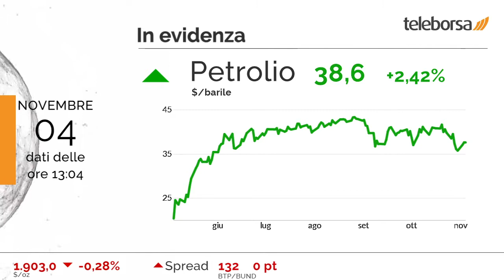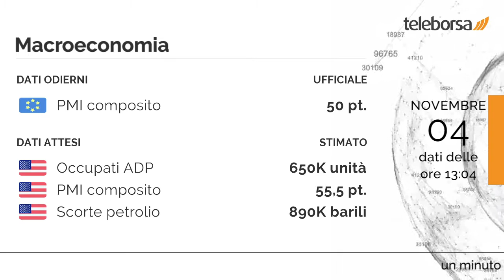1 minuto in Borsa 4 novembre 2020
Piazza Affari non si sposta dai valori della seduta precedente, in linea con i principali mercati di Eurolandia.

Tra le migliori azioni italiane a grande capitalizzazione, acquisti a piene mani su Nexi, che vanta un incremento del 3,89%.I più forti ribassi si verificano su Pirelli, che continua la seduta con -3,77%.

Sulla piattaforma americana del CME, forte rialzo per il petrolio, che mette a segno un guadagno del 2,42%.

Tra i dati macro con la maggiore influenza sui mercati, annunciato il PMI composito dell'Unione Europea, pari a 50 punti. È previsto questo pomeriggio negli Stati Uniti l'annuncio degli Occupati ADP, del PMI composito e delle Scorte di Petrolio. Si attende un avvio positivo per la Borsa di New York. In particolare, il future sull'S&P 500 è positivo, in sintonia con il future sul Nasdaq 100 che tratta a 11.509,25 punti.

Sui social